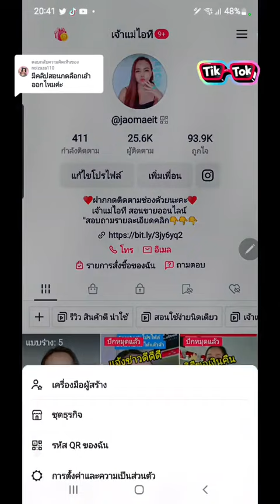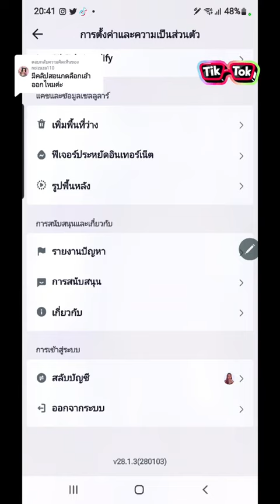วิธีทำให้ตะกร้าสินค้าโชว์หน้าช่อง TikTok ของเรา By เจ้าแม่ไอที